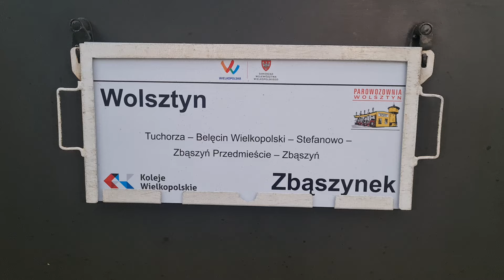Wolsztyn, przyjazd pociągu 77818 z Pt47-65, 10.01.2024.